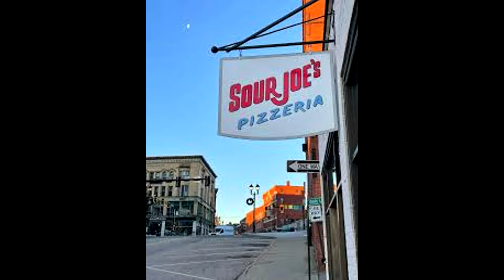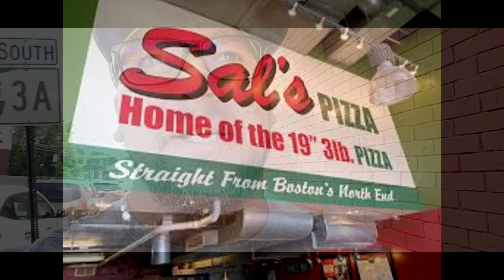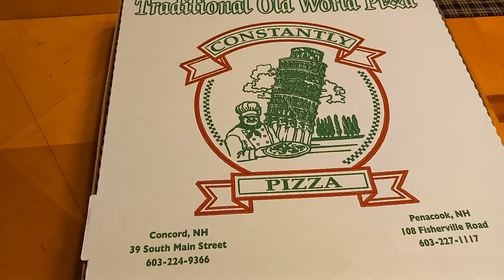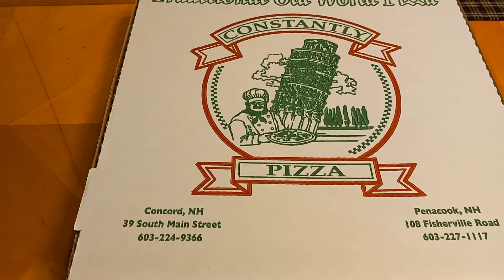A BuMpY Day of Concord, NH PIZZA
I have a few slices of pizzas from around Concord, NH and one special pie, thanks to @KingCobra2377  generosity.